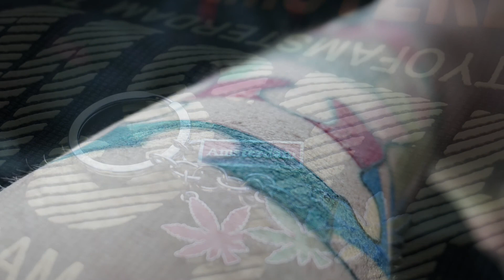The Bull-NA-ChinaShop Podcast Episode 38 I Survived Amsterdam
I SURVIVED AMSTERDAM. BARELY

This week The Bull-NA-ChinaShop Podcast Episode 38 is a short episode about my trip to Amsterdam and the "ADULT BEVERAGES" and "ADULT CIGARETTES" I consumed! Also I went to the ABKC Holland Event and delivered a puppy to a new member of the family!

The Bull-NA-ChinaShop Podcast the FIRST and ONLY podcast dedicated to the Bull Breeds and The American Bully Lifestyle!